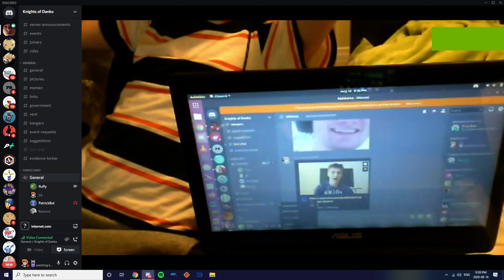danny eats logs